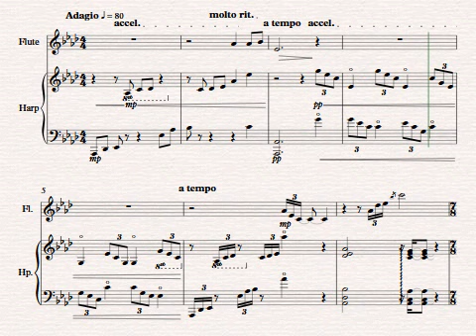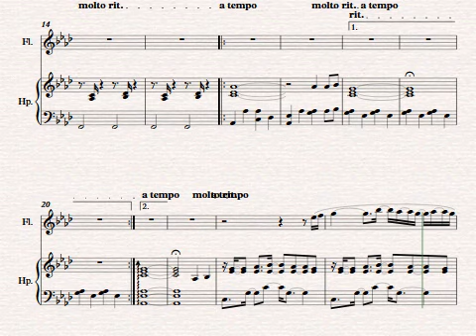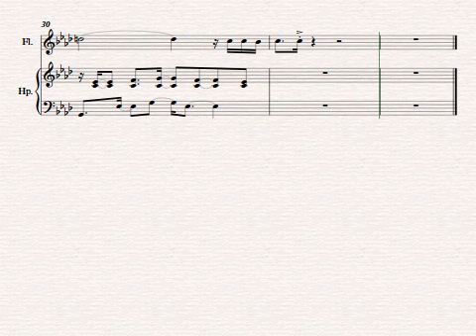Winter's Morning Harp and Flute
hi alex